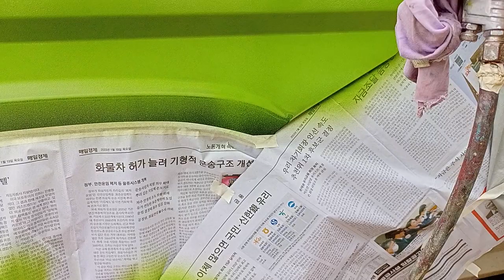apply anti corrotion Primer